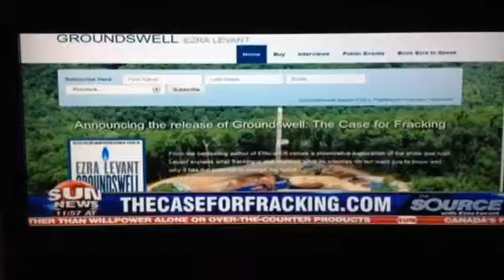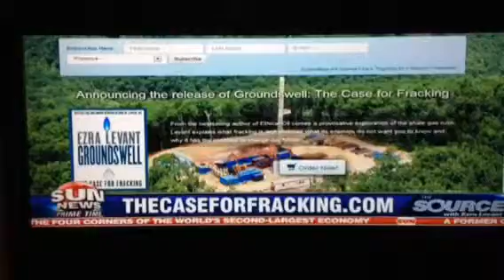Sun Ezra on fracking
He calls people stupid liberals and shamel